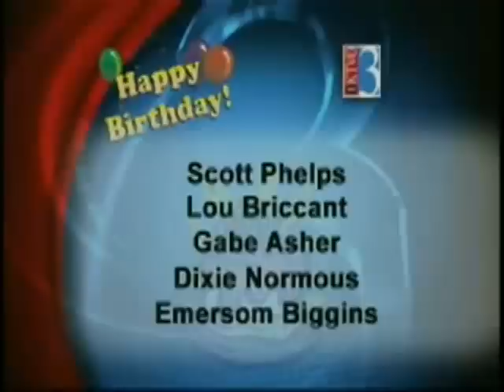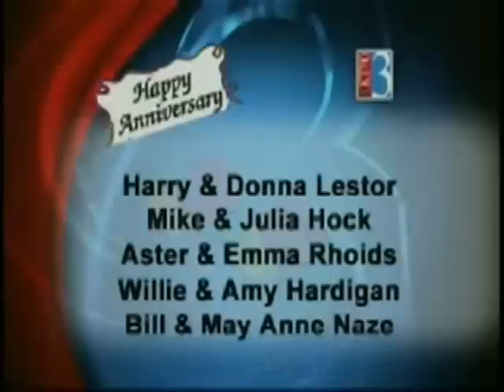8 Local News Segments Gone Horribly Wrong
Cracked TV Episode #18